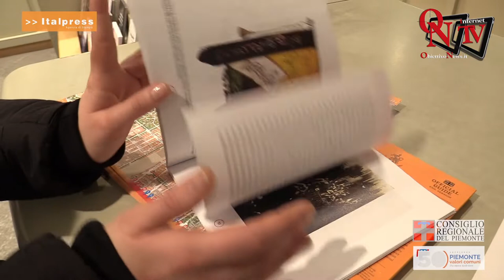Borgosesia, Chivasso, Ivrea e Santhià, insieme per promuovere tradizione e territorio piemontese.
Borgosesia, Chivasso, Ivrea e Santhià, quattro carnevali storici insieme per promuovere la tradizione e il territorio piemontese. E’ la mostra “Tradizione e storia del grande carnevale piemontese” inaugurata a Palazzo Lascaris e visitabile alla biblioteca del Consiglio regionale del Piemonte e all’Urp.